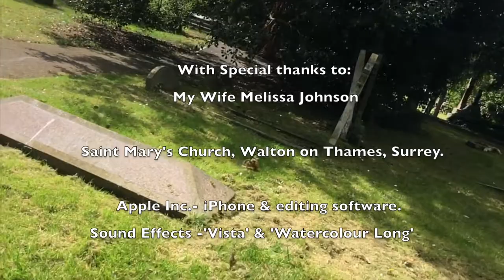Speckled Wood Butterflies. Pararge aegeria Territorial Behaviour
Speckled Wood Butterflies. April 16th 2017 Territorial Behaviour
Speckled Woods are Woodland Species seen in Spring and generations are seen throughout the summer as they have the ability to over-winter as an egg or caterpillar.
Church Yards with trees provide dappled light where a Speckled Wood will hold a territory in a 'sun trap' (a sheltered micro-climate).

Please enjoy the slow motion flight of this butterfly.
iPhone video at 240 frames a second.
Aggressive flight collisions (that might be misjudgements), lead to wing damage which can shorten the life expectancy of an individual butterfly and might also reduce it's chance of mating.
If interested in backlit photography using The Sun as a light source, never observe the subject, directly through a lens, because of light intensity magnification, that can cause serious eye damage or blindness and do not look directly at
The Sun.
All this "footage" was taken with an Apple iPhone, much in slow motion.
'Do you think the butterflies were dancing' or 'fighting'?